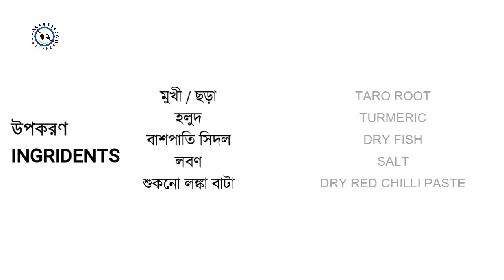Chora Kochu Recipe, Bashpati Shidol Diye Gathi Kachu Recipe বাশপাতি সিদল দিয়ে ছড়া কচু / মুখী রেসিপি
Chora Kochu Recipe, Bashpati Shidol Diye Mukhi Kachu Recipe বাশপাতি সিদল দিয়ে ছড়া কচু / মুখী রেসিপি
All rights to images, video clips and music in the video belong to the authors. The channel introduces music in accordance with the CC license.
Music Details.